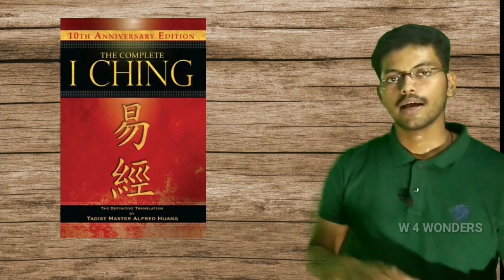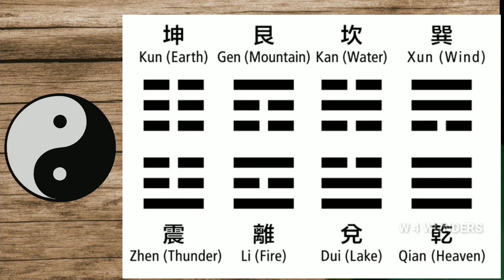Yin Yang - അറിയേണ്ടതെല്ലാം, A simple explanation to Yin Yang Meaning and Philosophy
An attempt to provide simplified explaination of Ying Yang Theory and philosophy in Malayalam

 ''When people see things as beautiful,
   ugliness is created.
  When people see things as good,
  evil is created.''

Yin / Yang: Two halves that together complete wholeness. Yin and yang are also the starting point for change. When something is whole, by definition, it’s unchanging and complete. So when you split something into two halves – yin/yang, it upsets the equilibrium of wholeness. Both halves are chasing after each other as they seek a new balance with each other.

The word Yin comes out to mean “shady side” and Yang “sunny side”.

Yin Yang is the concept of duality forming a whole. We encounter examples of Yin and Yang every day. As examples: night (Yin) and day (Yang), female (Yin) and male (Yang). Over thousands of years, quite a bit has been sorted and grouped under various Yin Yang classification systems.
Vlog Details -
Vlog:  YIN- YANG | MYTHOLOGY | MALAYALAM
Location : THIRUVALLA
Shot Date : 17 OCTOBER  2019
Concept : TALK VLOG | DECODING TRUTH

Gears used -
Shot In : Asus Zenphone lite L1
Microphone : Boya By-M1
Tripod: TRIPOD 3110
Machine : Hp Pavilion G6
Softwares : Thumbanail studio| Adobe Photoshop | Hand
        brake | Audacity|Kinemaster
 Others : Brain, Voice, Me & Myself